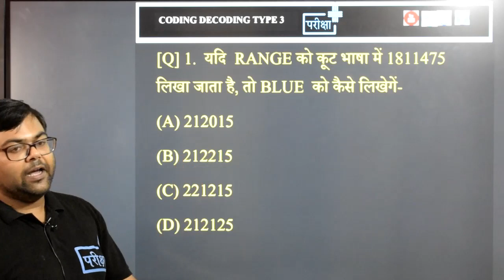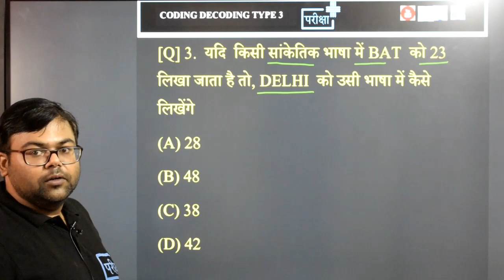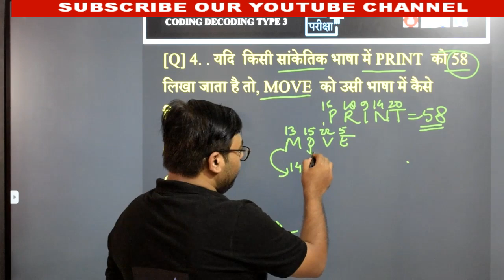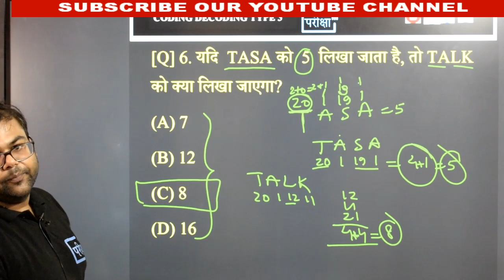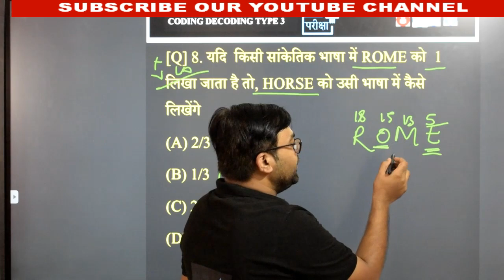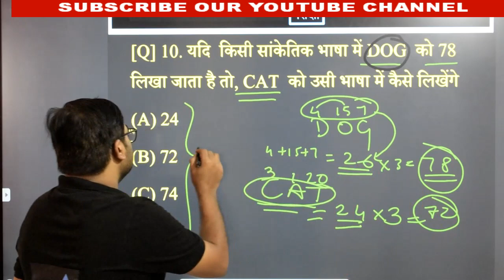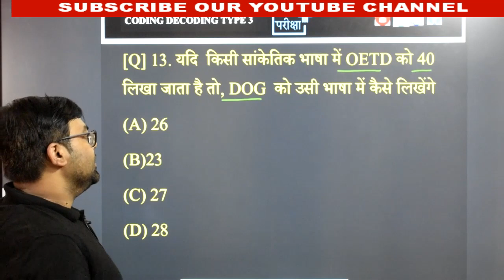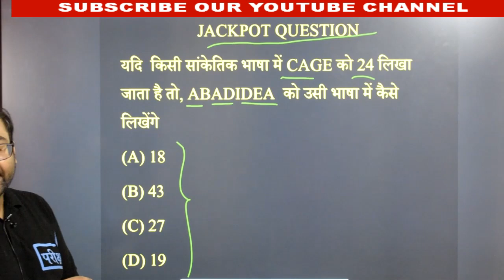CODING DECODING TYPE 3 | LETTER TO DIGIT | LEKHPAL | UPSI | BEO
CODING DECODING TYPE 3 | LETTER TO DIGIT |  LEKHPAL | UPSI| PART 4
#10+FREE_COURSE
दी जाएगी

🔴सब्सक्रिप्शन लिंक -

~टीम परीक्षा+